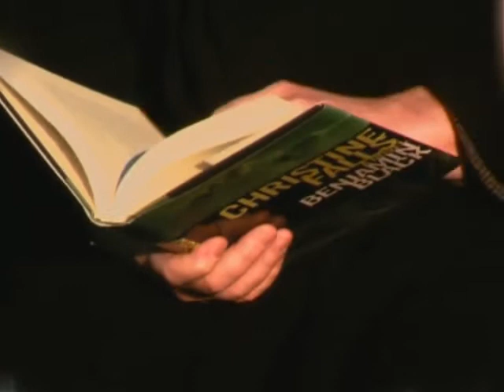Benjamin Black, a.k.a. John Banville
Two years have passed since the events of the bestselling Christine Falls, and much has changed for Quirke, the irascible, formerly hard-drinking Dublin pathologist. His beloved Sarah is dead, his surrogate father lies in a convent hospital paralyzed by a devastating stroke, and Phoebe, Quirke's long-denied daughter, has grown increasingly withdrawn and isolated. With much to regret from his last inquisitive foray, Quirke ought to know better than to let his curiosity get the best of him. Yet when an almost forgotten acquaintance comes to him about his beautiful young wife's apparent suicide, Quirke's "old itch to cut into the quick of things, to delve into the dark of what was hidden" is roused again. As he begins to probe further into the shadowy circumstances of Deirdre Hunt's death, he discovers many things that might better have remained hidden, as well as grave danger to those he loves. Haunting, masterfully written, and utterly mesmerizing in its nuance, The Silver Swan fully lives up to the promise of Christine Falls and firmly establishes Benjamin Black (a.k.a. John Banville) among the greatest of crime writers.